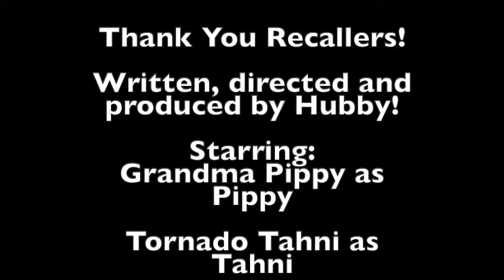Dog Training Using Recallers Games Turns Hubbies Into Dog Trainers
Recallers Stories are shared every year by our amazing community. Learn more about Recallers: